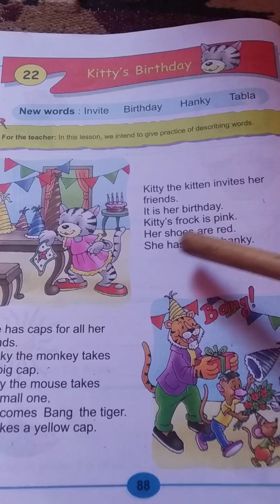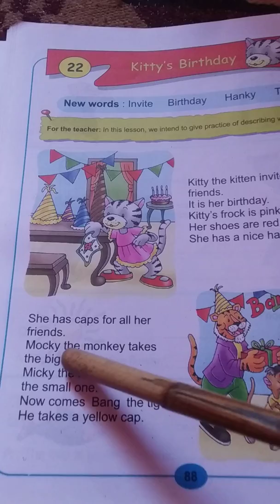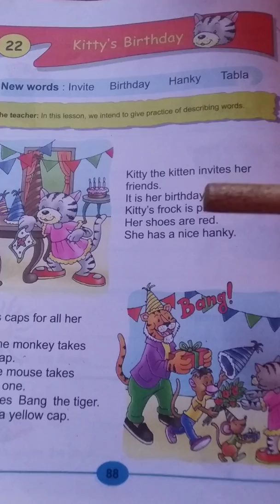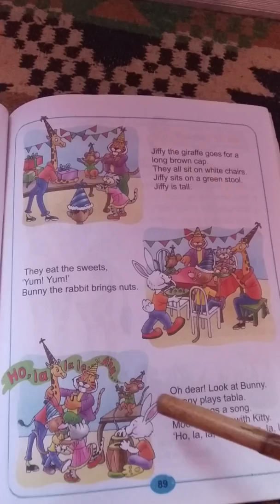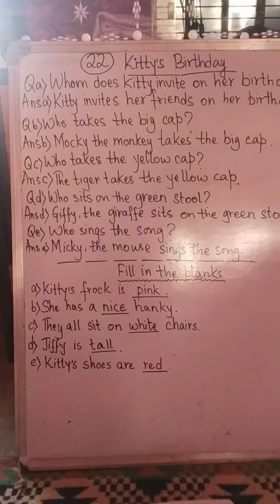D.A.V School's: My English Reader book-1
Chapter 22: ( Kitty's Birthday ) new words with sentences as example, reading, explanation, question /Answers and fill in the blanks.